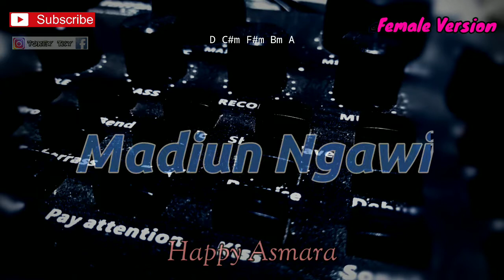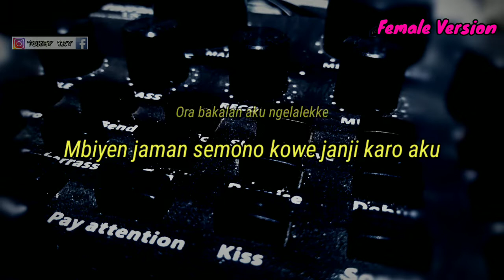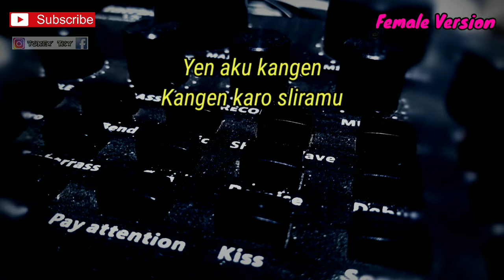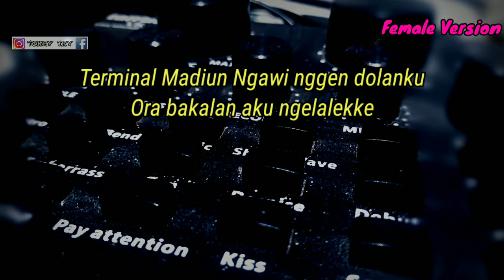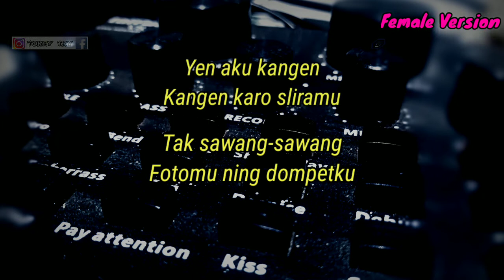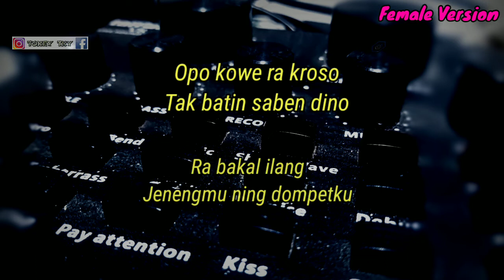MADIUN NGAWI - HAPPY ASMARA (KARAOKE GITAR AKUSTIK) // LIRIK DAN CHORD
Halo sodara kali ini ada lagu terbaru happy asmara Madiun Ngawi

Semoga video karaoke akustik Madiun Ngawi bermanfaat bagi anda ya

Lirik Madiun Ngawi

Terminal Madiun Ngawi nggen dolanku
Ora bakalan aku ngelalekke
Mbiyen jaman semono kowe janji karo aku
Nanging nyatane kowe ngingkari janjimu

Yen aku kangen
Kangen karo sliramu
Tak sawang-sawang
Fotomu ning dompetku

Yen aku kangen
Kangen karo sliramu
Tak elus-elus
Fotomu ning dompetku

Opo kowe ra kroso
Tak batin saben dino
Ra bakal ilang
Fotomu ning dompetku